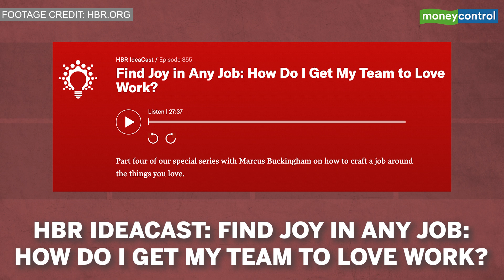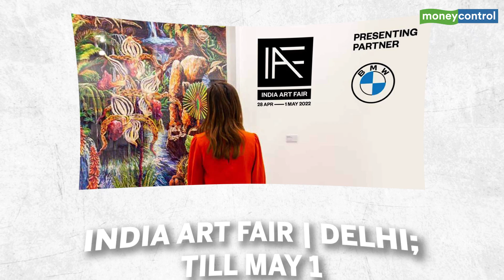Ladies & Gentlemen, The Weekend!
Our detailed guide to all the latest OTT releases, book recommendations, podcasts and exciting activities to indulge over the weekend! This weekend, you can pick from a host of Netflix & Amazon prime releases, a book on making better decisions, listening to podcasts, learning how to make a traditional hand fan & much more!